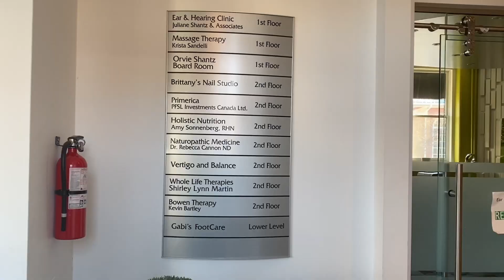Ear and Hearing Clinic - Review 69 Arthur St Elmira.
Juliana and  ALL of her staff were professional, knowledgeable, empathetic throughout the process! They also made it informative and fun throughout the steps along the way. I absolutely love hearing all the sounds I've been missing! A HUGE thank you to all!

Fun and exciting things to know and do in the Waterloo Region!

"We value, above all else, the relationships that we build with our clients, our professional network and our colleagues. That's why we've created a culture of teamwork that builds on each other's strengths. Our teams’ expertise ranges from residential resale, to new builds and construction, to rural properties and farms, to condos and life leases, to commercial and investment properties. With Home and Property Real Estate Ltd., you can feel confident that our success-oriented team approach ensures you have a first rate experience, get the results you need and desire while forging strong, on-going relationships that last a lifetime!"

Testimonials
The team at Home and Property Real Estate were amazing in the sale of our old house, and the purchase of a new one.  As first time sellers, the guidance that our agents offered was invaluable.  We started with an initial walk-through, with Devin and Jen pointing out what upgrades we should make to maximize value.  Laurie did a great job helping us to make a successful offer on our new place, and then guided us to set a successful strategy for our sale.  In 4 days of showing, he and the team landed us an offer that we couldn’t refuse!  We could not be more pleased.
What really marked the experience is the degree of engagement we had with everyone involved - even through vacation.  The entire process from start to finish was seamless and smooth.  Our thanks to everyone at H&P that made this possible!
Tiffany & Tony

I have purchased and sold quite a few houses in my life, but the recent sale of my home in Kitchener was by far the best real estate experience I've ever had, thanks to this amazing team.  I highly recommend them to anyone who needs the services of a professional, logical, knowledgeable and efficient Brokerage!
Judy

Career Opportunity:
If you are considering a career in real estate, or are already a licensed Realtor looking for a change, we would welcome the opportunity to chat and consider together whether or not we would be a good fit for each other.

An integral part of our DNA at Home and Property Real Estate Ltd. is our commitment to individuals and each other on the team. We work hard at creating an environment that supports our team members and positions them for success in every respect.

To that end we are constantly looking for improvements to the ways in which we as a brokerage can add value for our sales representatives and brokers. Some of the benefits we offer to our sales team include...
* Inside sales support
* Buyer/Seller Leads
* Marketing content & consulting
* Sales Training
*Business Planning
* Coaching
* Mentoring
* Administrative services
* Agent referral incentives
* Branch Management opportunities
* No desk fees
*and more...!

Devin Hulett - Sales Representative/Team Leader Owner/Partner